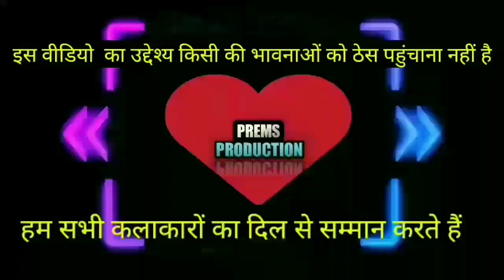🤑😝🤑सिगरेट पीती है तू🤑😝🤑 | A KYA BOLTI TU FUNNY DUBBING SONG | CEGRATE FUNNYSONG| PREMS PRODUCTION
🤑😝🤑सिगरेट पीती है तू🤑😝🤑 | A KYA BOLTI TU FUNNY DUBBING SONG |KHANDALA SONG |PREMS PRODUCTION

a kya bolti tu dub

a kya bolti tu dubbed

a kya bolti tu dubbed song

a kya bolti tu fun

a kya bolti tu funny video

kya bolti tu funny

a kya bolti tu full song hd

a kya bolti tu swaransh sa re ga ma pa

a kya bolti tu little boy song

a kya bolti tu status

a kya bolti tu sun suna aati kya
khandala

a kya bolti tu karaoke

a kya bolti tu saregamapa

a kya bolti tu indian idol

a kya bolti tu kya main bolu sun suna
aati kya khandala

cigarette status

cigarette song

cigarette shayari

cigarette smoking

cigarette status whatsapp

cigarette sad shayari whatsapp status

cigarette se challa kaise banaye

cigarette status song

cigarette sad status